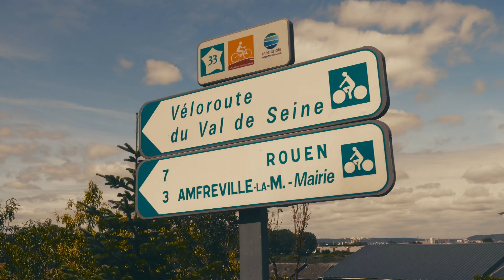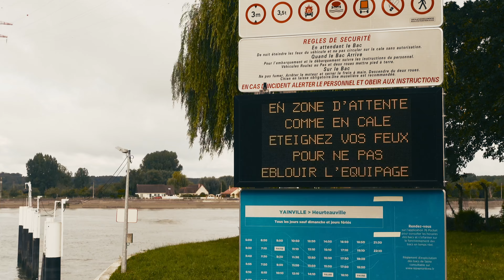a LONDRA in BICI, parte 4 - NORMANDIA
1700km e 15000m di dislivello per 13 giorni di pedalata. In questo secondo video inizio a capire cosa vuol dire viaggiare in bicicletta: pioggia, vento, disagio.

Se vuoi anche tu bere delle fantastiche birre artigianali nate poco sotto il Colle dell'Agnello con il codice KAUSSBLUA hai un 20% di sconto su Kauss.it